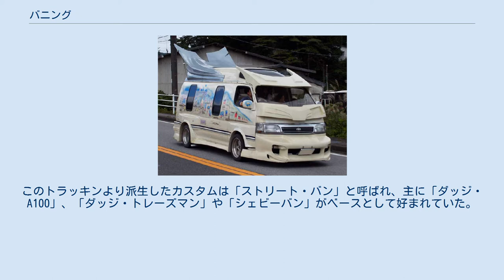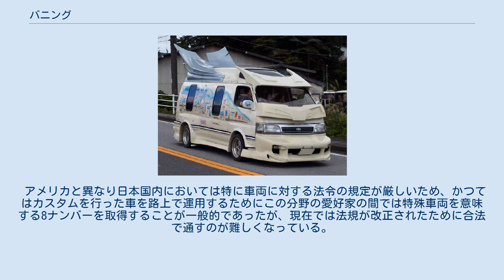バニング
バニング (Vanning) とは、ミニバンやライトバン等のワゴン車を用いたカスタム手法（和製英語*）。
主に後部座席や荷室をラウンジをモチーフにしてカスタムすることが多い。
元々はアメリカ合衆国、特に西海岸におけるバンを使ったカスタム手法を日本に持ち込んだ物である。
 ※ 英語: vanの動詞としての語義は有蓋貨物自動車であるバンで輸送すること、またはミニバンなどのワンボックスカーで移動すること。
物流・貿易関係用語としてのvanningは、（海上）輸送コンテナに貨物を詰め込む作業のこと。
 1960年代に当時アメリカ西海岸の若者の間ではやっていたピックアップトラックを用いたカスタムから派生したのが始まりとされている。
このトラックへのカスタムはトラッキンとよばれる。
このトラッキンより派生したカスタムは「ストリート・バン」と呼ばれ、主に「ダッジ・A100」、「ダッジ・トレーズマン」や「シェビーバン」がベースとして好まれていた。
 当初は移動時、及び休憩時の快適性向上のためにキャンピングカーに見られるような架装を彼らなりの趣向のもとに行っていたのが、次第に外装を含めたカスタムを行うようになっていったとされている。
しかし時代と共に衰退し、1970年代にピークを迎えた後に1980年代末にアメリカ西海岸では廃れた。
 ハイエースのバニング 日本への導入は諸説あるが、主に1970年代とされている。
 その際モチーフ全てを導入したわけではなく、彼らなりの観点で消化・吸収された。
 そのため当初から日本の愛好家たちの間では、アメリカに売られているバンだけにこだわらず、当時国内に流通していたバン（主にトヨタ・ハイエースや日産・キャラバンなど）を使ってカスタムしていた。
 この分野の普及に貢献したのはサーファーなどのバンを普段の生活で使っていた人々、特にそのなかでも従来の商業車然としたバンのイメージにこだわらない者や、他人と同じ車に乗りたくないといった意志をもっていた者とされている｡ 導入初期の頃はカスタム自体はアメリカのホットロッドやキャルルックなどに見られるような手法（例えば明るめのカラーリングや車体にフレームスを入れるなど）で行われていたが、バブル期にバニングがカスタムの世界においてブームとなると、他ジャンルからのカスタマーが流れてきたため次第にアメリカを意識しない日本独自の派手な志向に転向していき、爆音・大径オーディオや威圧的なエアロパーツ、車高と同等の高さを持つリアスポイラーを装着するなど、発祥当初のスタイルから乖離し、日本独自の文化として発展していった。
 アメリカと異なり日本国内においては特に車両に対する法令の規定が厳しいため、かつてはカスタムを行った車を路上で運用するためにこの分野の愛好家の間では特殊車両を意味する8ナンバーを取得することが一般的であったが、現在では法規が改正されたために合法で通すのが難しくなっている。
 ^ Truckin' 今と昔